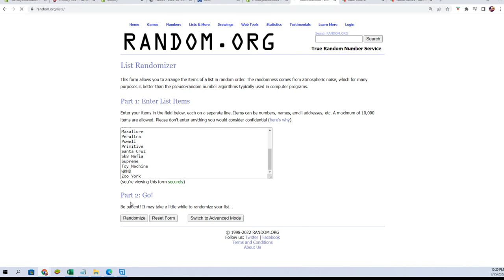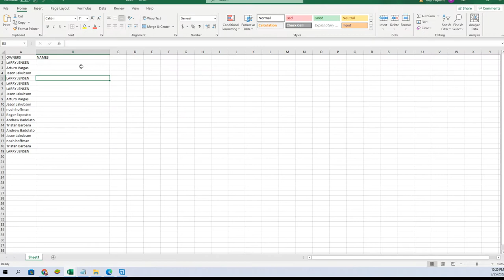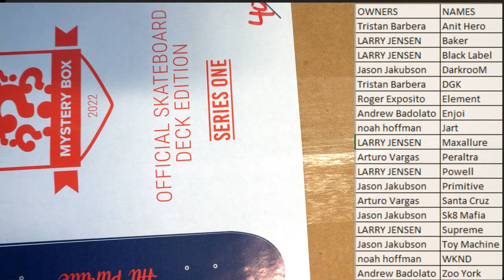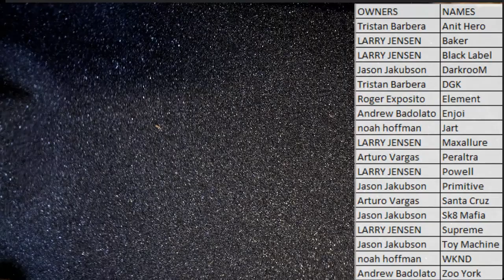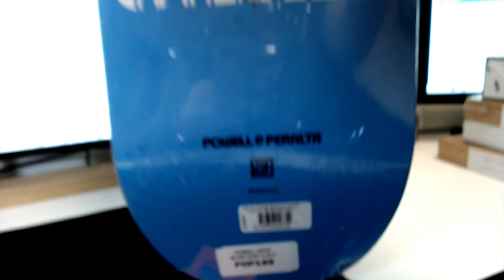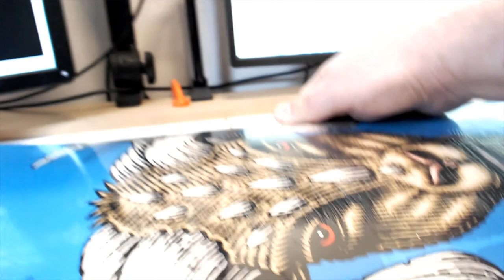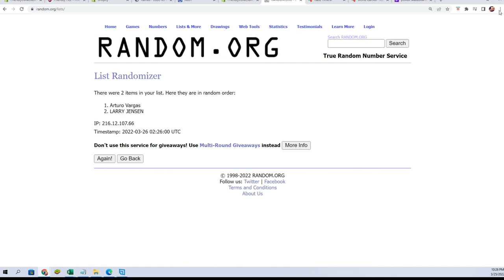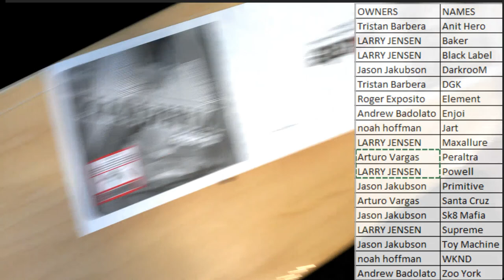2022 Hit Parade Official Skateboard Deck Edition Hobby Box Series 1 ID HPDECKS104